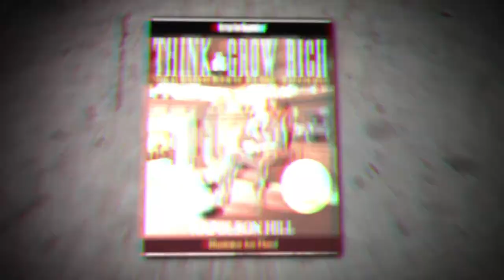How can I get rich? You must learn to "think money." Think and Grow Rich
Do you want to get rich? You must learn how to "think money." This free chapter download will help you how to "think money."

Napoleon Hill published his findings and called the book Think and Grow Rich. With over 70 million copies sold, Think and Grow Rich became the #1 bestselling book of all time on making money.

What do rich people have in common? Napoleon Hill discovered by interviewing the world's richest individuals that visualizing riches is necessary at each step to achieving them.

He broke the process of attaining riches down into 6 basic steps, but the skill of "thinking money" is the most important. Even if you never buy his book, this skill alone will help you tremendously in achieving riches.

This is a chapter from "Think and Grow Rich Illustrated" and is based on the original world bestseller. Thanks to the illustrated version, you will see that reading is easy, fun and you'll remember key points much longer than text alone.